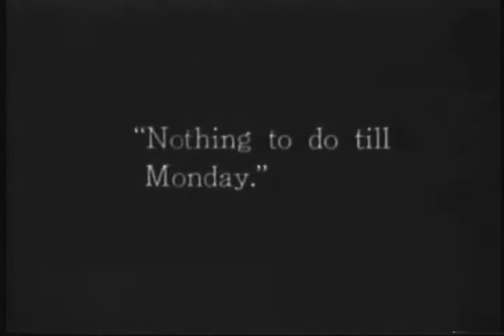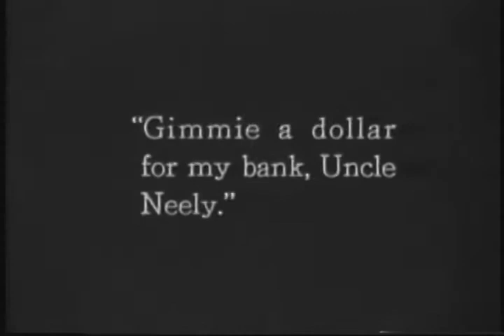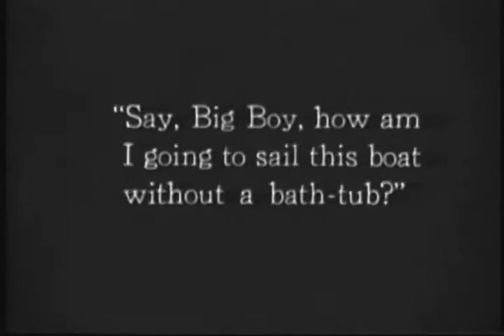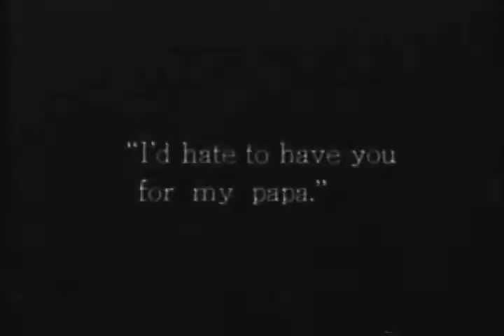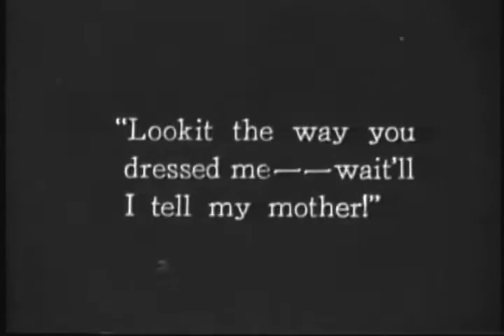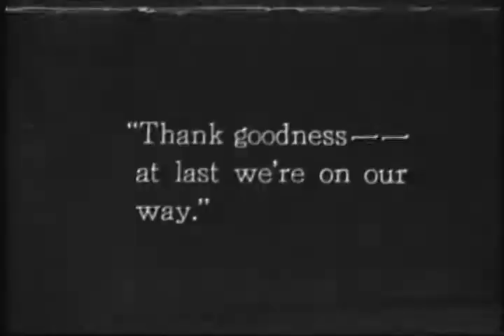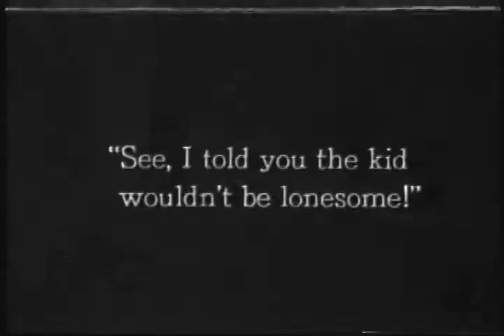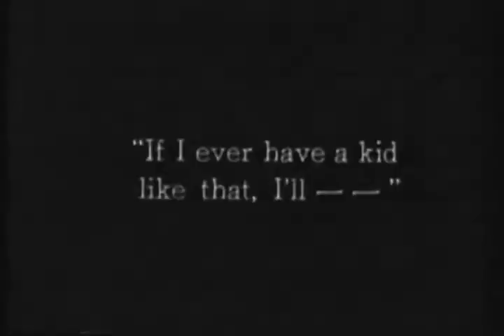The Little Pest - Neely Edwards silent comedy (1926)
This 1926 Universal Bluebird release of "The Little Pest" stars Neely Edwards, and is presented here with a new piano score by renowned silent film accompanist Ben Model. The print seen here is a 16mm show-at-home struck in 1926 and may be the only one in existence. The film was directed by Jay Belasco, and features Bud Jamison and Consuelo Dawn.